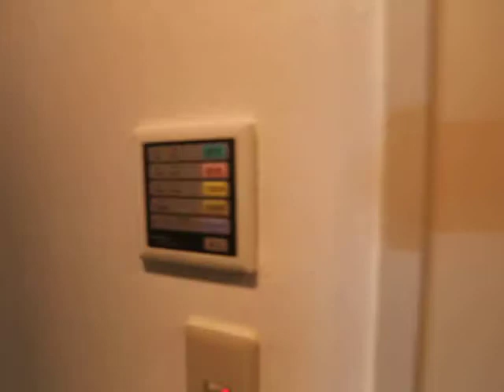キングスコート今池 203号室 内装動画